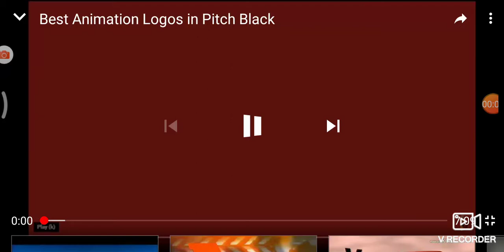Best Animation Logos in Pitch Black